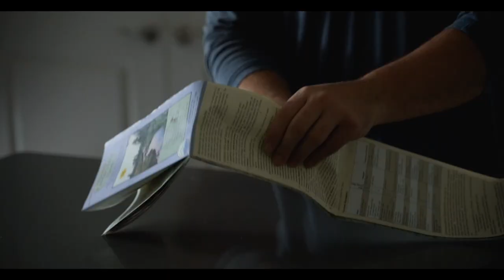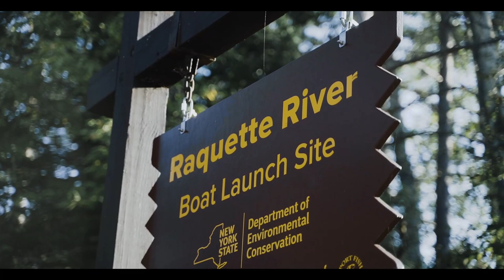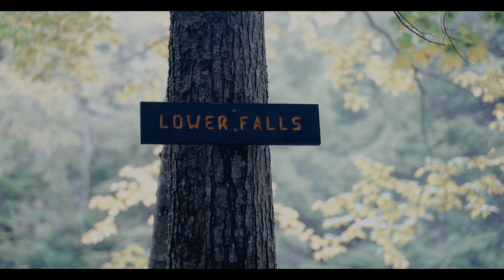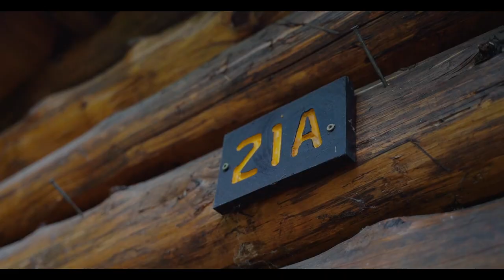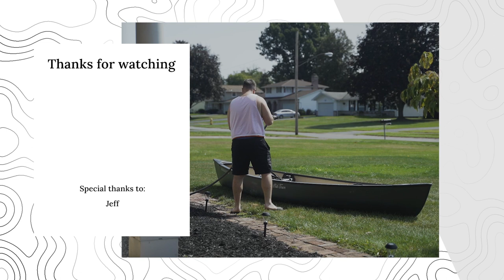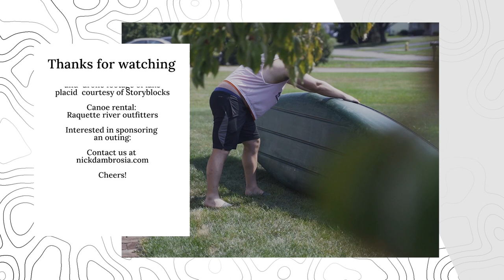Canoe Camping in the Adirondacks on the Raquette river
Earlier this year friends and I went on a 3 night, 4 day canoe trip in the Adirondack park. We camped out in lean-tos, paddled several miles and encountered severe rain on our journey. Like last years canoe trip(link  below) this was a blast and we left feeling very refreshed.

Video sections:

Intro : 0:00 - 1:20

Day 2 : 1:20 - 3:56

Day 3 : 3:56 - 7:31

Day 4 : 9:45 - 11:21

Outro : 11:21 - 12:14